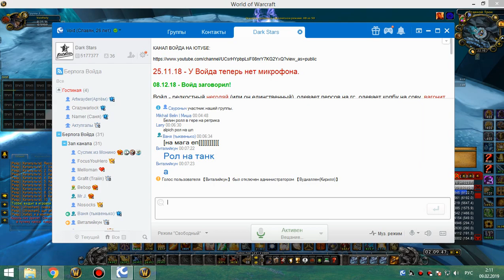2я часть цлк 25г ретрик-хпал 08 02 19